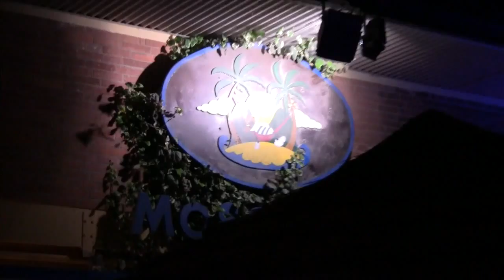DeeJay Family @ Mosquito - Caorle 17/05/2015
Aperispritz @ Mosquito - Caorle